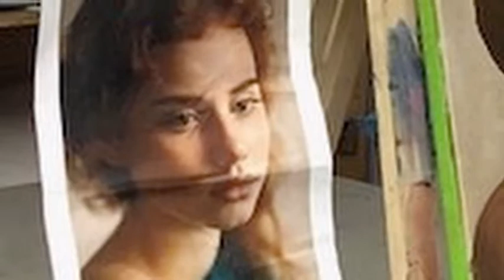Todd Herzog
Avenue Road Arts School - 25 by 25
25th Anniversary